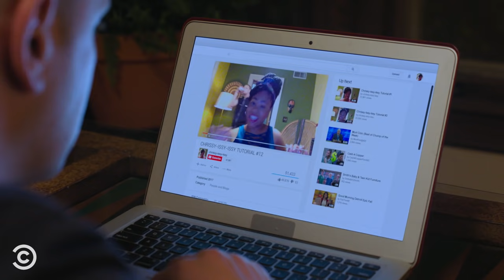The Best of Tim - Detroiters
Tim is a loving husband, a great best friend and a terrible wingman.

About Detroiters:
Best friends and fledgling ad men Sam and Tim may not have the money, connections or talent that the big corporations do, but they have more than enough ambition to build a local advertising empire. Whatever they do, they do it together. And no matter what, Tim and Sam’s love for each other and their city never wavers in this new show co-executive produced by Lorne Michaels and Jason Sudeikis.